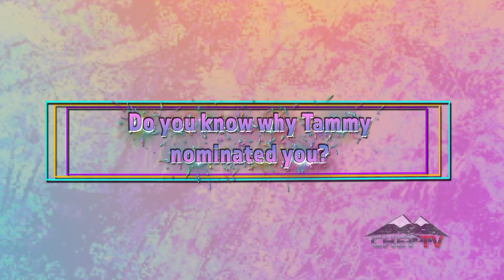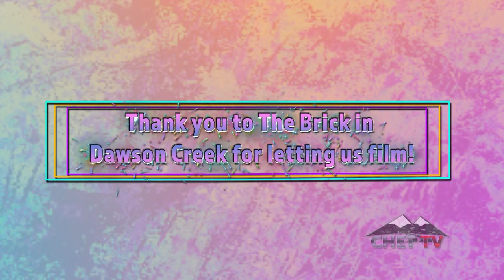2019 Best Mom in the Peace Winner!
CHET TV got the chance to talk to Dianne Baskott, our 2019 Best Mom in the Peace! Congrats again Dianne! We hope you enjoy Vancouver!!